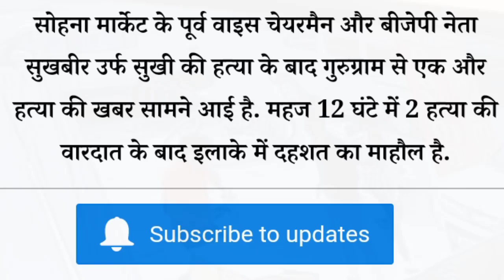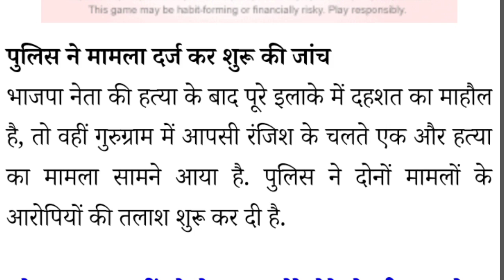BJP leader Sukhbir Khatana news || Sukhbir Khatana Murder Case || CCTV footage || gurugram news